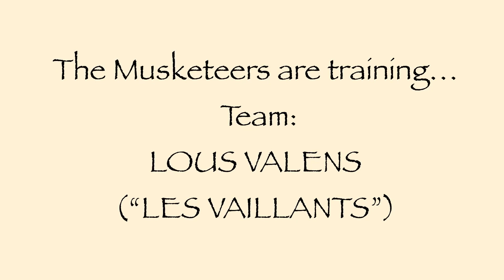Les trois mousquetaires (full movie in french ou presque) à Pau